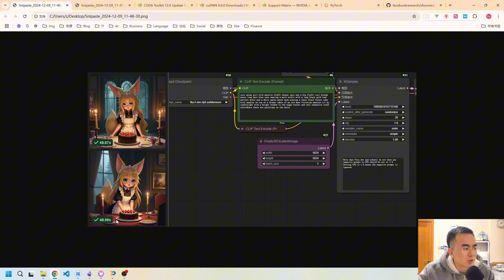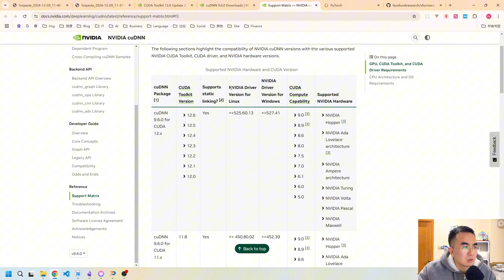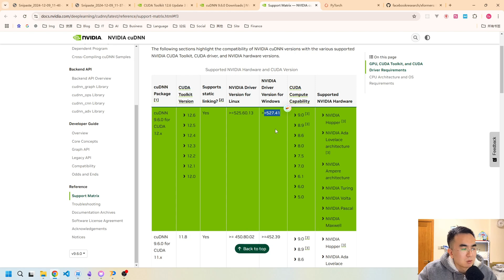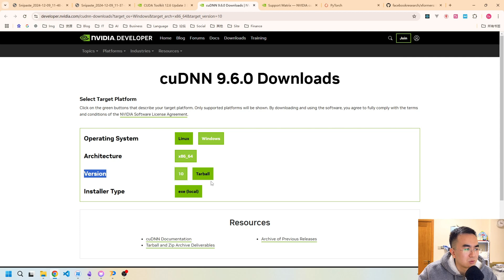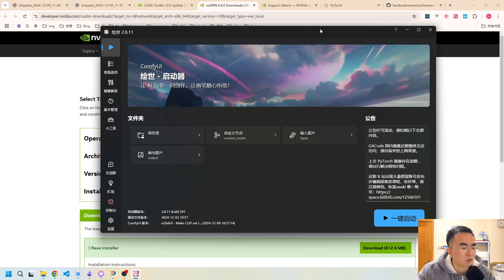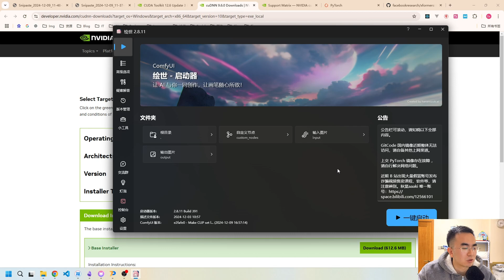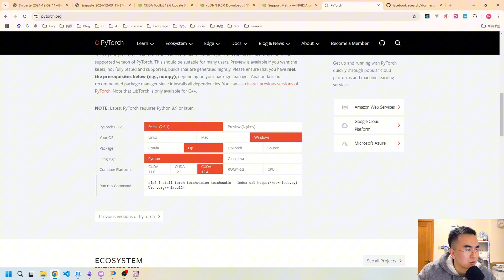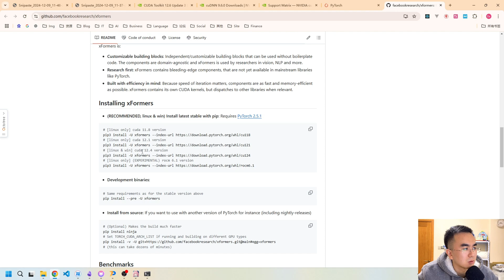【干货分享】提升NVIDIA显卡性能：安装和使用CUDA详细教程 | CUDA Toolkit | cuDNN | FLUX | ComfyUI | AI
👉 你知道吗？NVIDIA显卡想要发挥真正实力，CUDA Toolkit 和 cuDNN 是不可或缺的！本视频手把手教你如何安装 CUDAToolkit、cuDNN，以及如何在ComfyUI中使用，全面提升 StableDiffusion和FLUX等AI绘画模型的性能！

📦 资源链接：
1.CUDA Toolkit下载地址：

🔔 不要错过更多精彩内容！
你还可以点击通知铃铛，第一时间获取最新的 AI绘画教程 和更多技术分享！😊